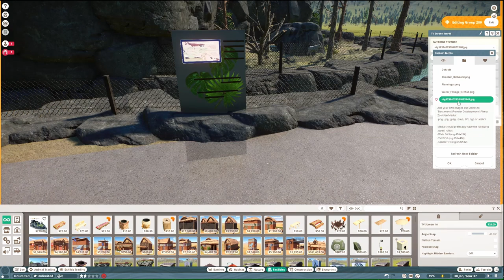Oakfield Zoo Dall Sheep Habitat | Episode 4 | Planet Zoo | Speedbuild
-In this episode of Oakfield Zoo we will be building a Dall Sheep cliff side habitat.

TIMESTAMPS
00:00-Speedbuild
14:55-Cinematics
19:37-Outro

Planet Zoo